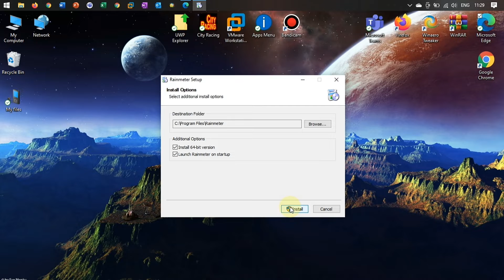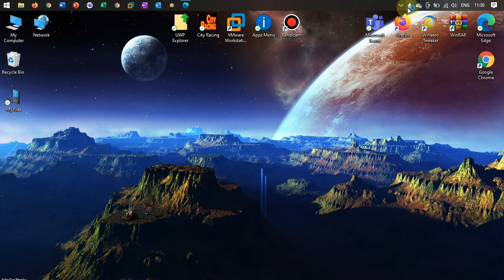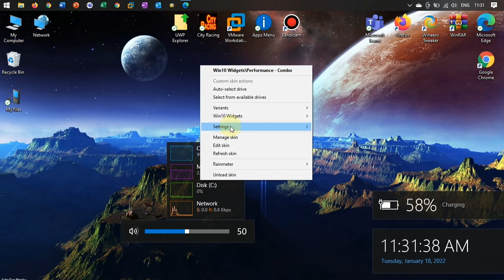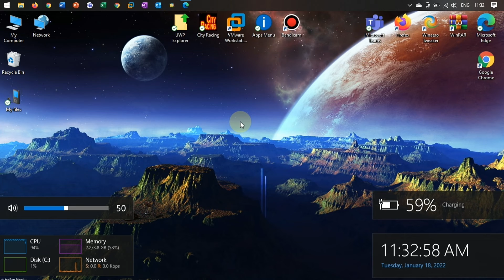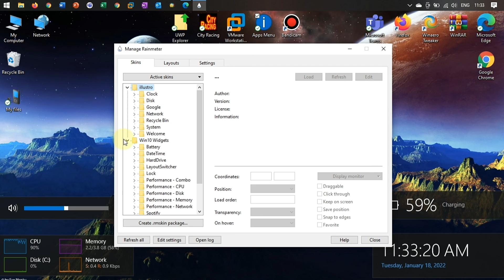Windows 10 UI Widgets from Rainwater